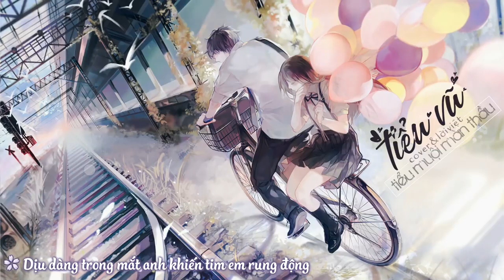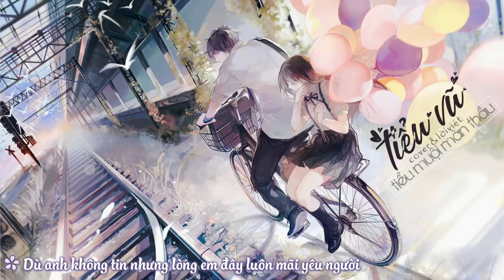Tiểu Vũ ||小宇|| - [Cover lời Việt] - Tiểu Muội Màn Thầu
Bài hát: Tiểu Vũ 小宇
Hát gốc: Trương Chấn Nhạc 张震岳
Cover & Lời Việt: Tiểu Muội Màn Thầu
Fx: Kirena Jang
Tải tất cả các bản nhạc của Tiểu Muội tại đây
Mình thu âm bằng gì thế?
Điện thoại iphone7plus, ipad pro
Mic: Tai nghe iphone
App: Garageband (Chỉ dùng cho hệ điều hành ios)

Mình làm video bằng thì thế?
Design ảnh: Picosmos shows
Dựng video: Proshow producer, After effects cs4
Sub: Aegisub
Encode: VirtualDub, Format Factory

TIỂU VŨ
Vài lần gặp gỡ đâu ai ngờ tới
Tựa như giây phút hai ta chung đường
Dịu dàng trong mắt anh khiến tim em rung động
Đêm đêm em mơ thấy anh
Tình em như áng mây trôi lửng lơ
Chẳng tìm được chốn đâu trên bầu trời
Thầm mong được hóa cơn mưa tí tách rơi vào
Mảnh vườn trong tim của người ươm mầm

Chẳng muốn bận tâm chuyện của ngày mai
Chỉ cần có anh bên em giờ phút này
Chẳng muốn để ý kết quả ngày sau
Chỉ cần biết em luôn thương nhớ anh
Chẳng phải trò chơi thơ bé chẳng nghĩ suy
Bởi vì em đang rất thật lòng

Nhiều lời muốn nói ra nhưng chẳng dám
Sợ rằng anh sẽ phân vân đôi đường
Vội đem tình cảm lên men một chút ích kỉ
Sâu trong đêm đen giấu đi
Tình em cứ mãi trôi như thuyền bé
Biển lòng anh sóng xô không níu chân
Tìm một nơi bến xa xinh xinh nhưng lại rất bình yên
Chỉ mong em mai đây chẳng lưu lạc

Lòng chẳng muốn bận tâm chuyện của ngày mai
Lòng chẳng muốn để ý kết quả ngày sau
Chẳng cần biết ngày mai rồi sẽ thế nào
Mỗi ngày chỉ muốn thấy bóng dáng của người

Chỉ cần biết cạnh anh hạnh phúc biết bao
Em mặc kệ tương lai mai sau thế nào
Thật lòng em muốn được luôn ở bên cạnh
Dù anh không tin nhưng lòng em đây luôn mãi yêu người

!!Vui lòng để lại lời nhắn, ghi rõ nguồn và dẫn link về video này nếu bạn muốn sử dụng lời và mp3 ở bất cứ đâu. Cảm ơn!!